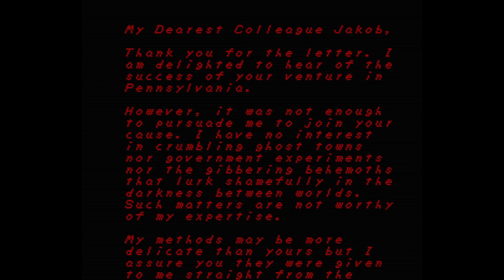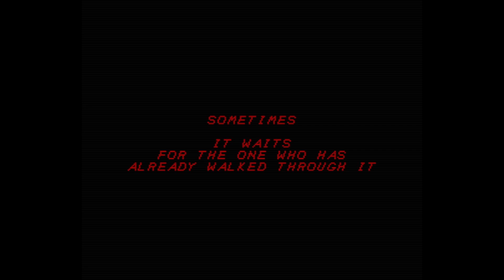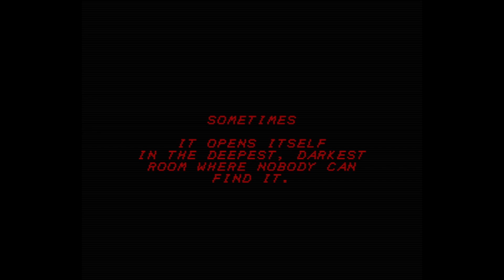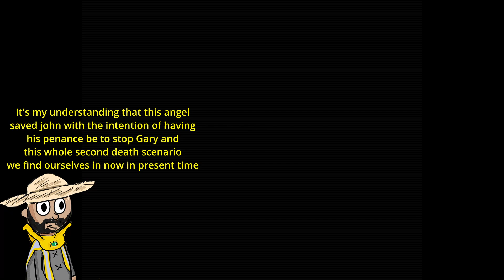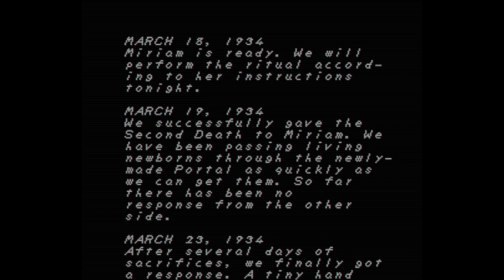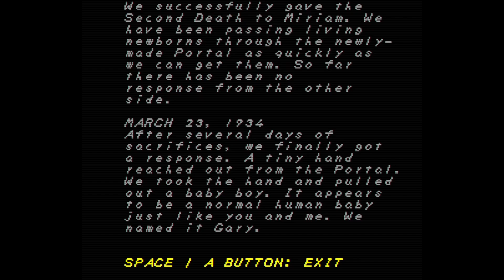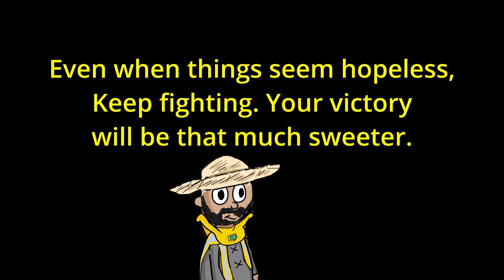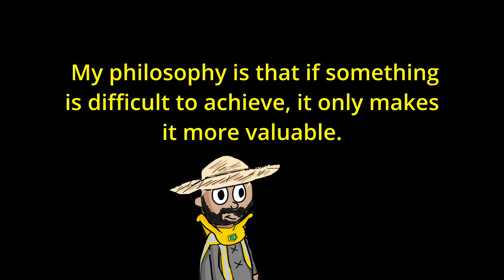Faith - Chapter Three - My Brother in Christ... It's Over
Hello everybody and welcome back to the channel
THIS IS THE FINALE OF FAITH... for now atleast. Should another addition be added to this wonderful game, I will be sure to play it.

as always dear viewer, I hope you enjoy the video.